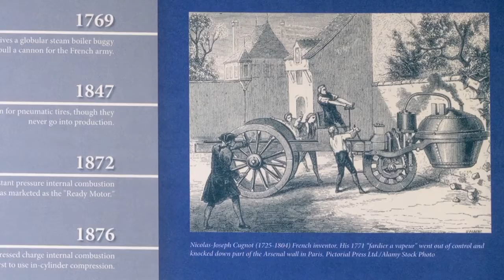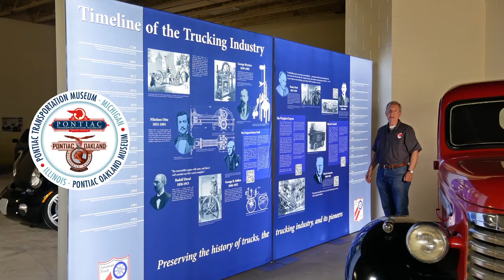M@M PTM Trucking Timeline wall Part 1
Doug Ritter, retired GMC executive, shares some highlights of this wonderful timeline that was shown at the Pontiac Transportation Museum during the 2021 Woodward Dream Cruise.